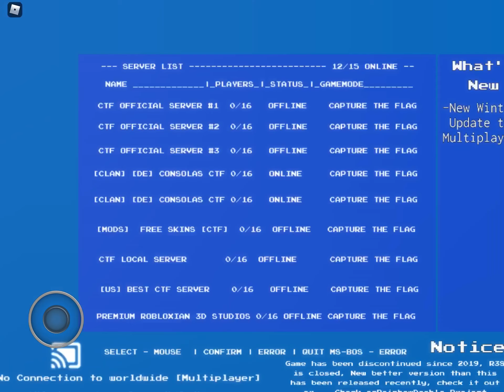No players online trial version